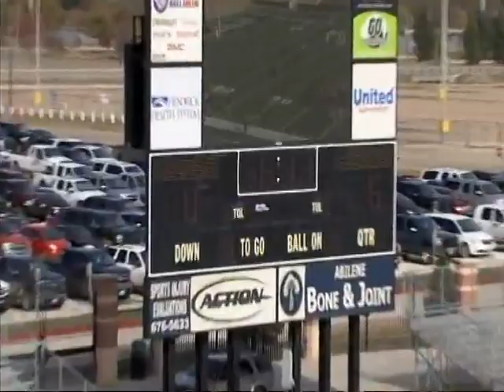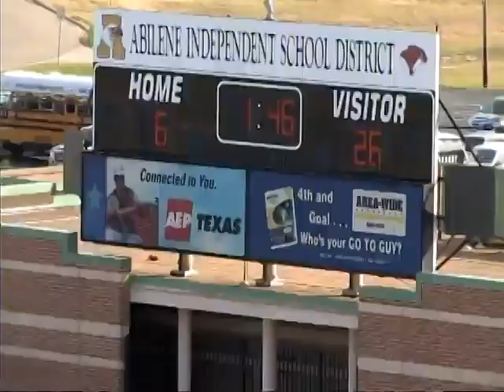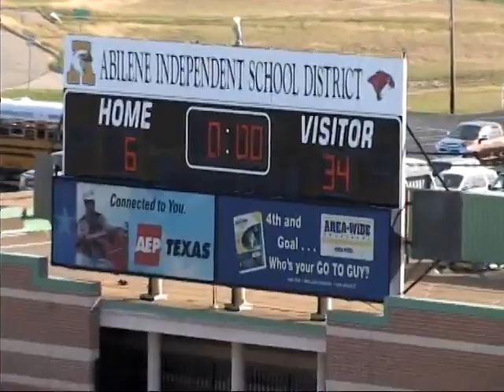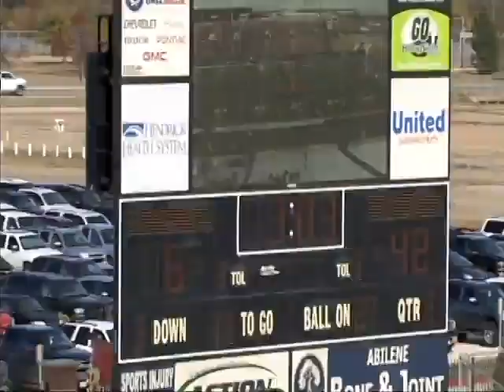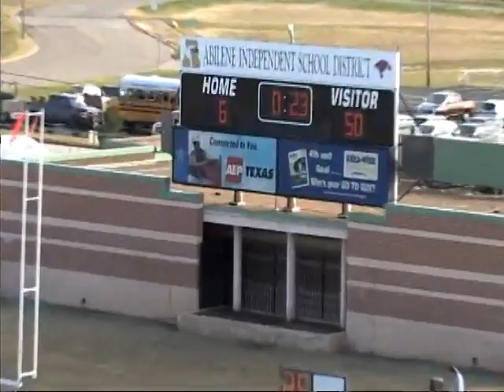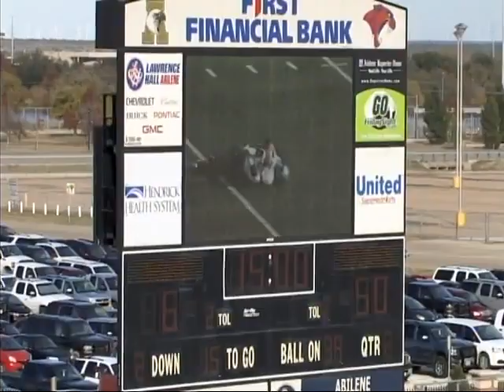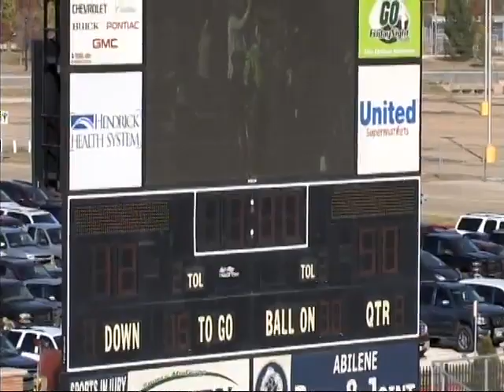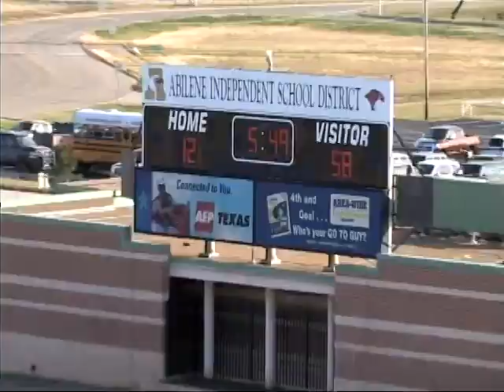2015 Semi-Final: Richland Springs 58 Guthrie 12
2015 Texas high school six-man football semi-final playoff game between Richland Springs and Guthrie.  Game played at Shotwell stadium in Abilene, TX.
Richland Sp is in white
Guthrie is in green